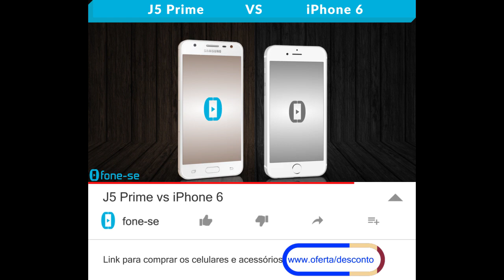J5 Prime vs iPhone 6 (Comparativo)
Confira a ficha técnica do Samsung Galaxy J5 Prime e do Apple iPhone 6, uma comparação de tamanho exclusiva (3D), e muito mais.

Links para comprar:

(J5 Prime)